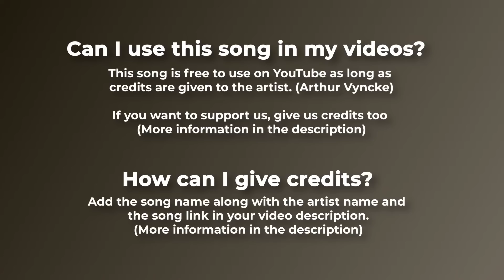😞 🎹 Sad Piano (Royalty Free Music) - "UNCERTAINTY" by Arthur Vyncke 🇧🇪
Sometimes life puts us in difficult situations, moments of uncertainty that distress us. This sad royalty free piano piece by our composer Arthur Vyncke perfectly represents this situation 😞

"Arthur Vyncke - Uncertainty" is is under a Creative Commons (CC BY-SA 3.0) license.

If you can't or don't want to give credits contact with Arthur Vyncke.

⛔ Remember that it is forbidden to register this music on any distribution platform (Spotify, iTunes, etc) or any copyright detection system.